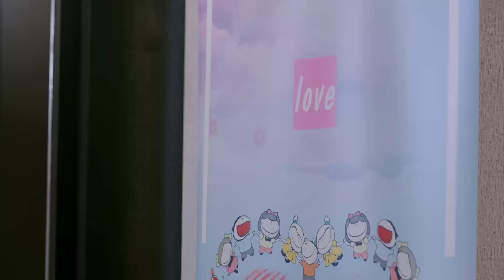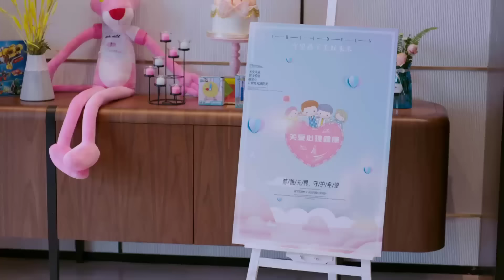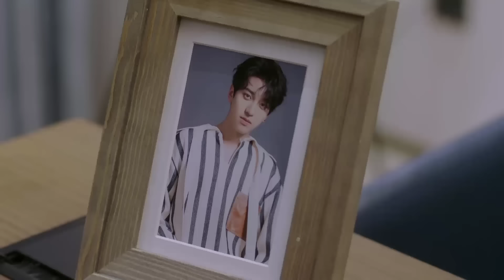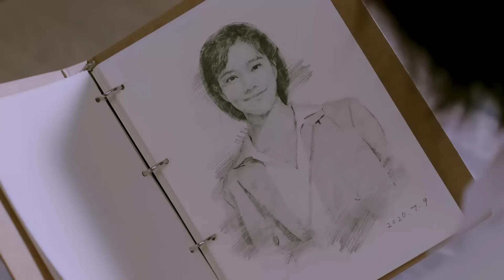Phim Ngôn Tình Lãng Mạn Cực Hay | KỊCH BẢN TÌNH YÊU CHÀNG VÀ NÀNG - Tập 20 [Thuyết Minh]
➤ Trọn Bộ KỊCH BẢN TÌNH YÊU CHÀNG VÀ NÀNG Thuyết Minh

✤ Đạo diễn: Lưu Hàn Dương
✤ Diễn viên: Trang Đạt Phi, Hoàn Nhan Lạc Nhung, Đới Hướng Vũ
✤ KỊCH BẢN TÌNH YÊU CHÀNG VÀ NÀNG kể về nam chính Chu Tuyên Văn là nam thần 3 cao (IQ cao, nhan sắc cao, bất động sản nhiều), chỉ đáng tiếc tuổi tác còn nhỏ mà bị mắc bệnh hoang tưởng, sau một vụ tai nạn giao thông thì nói mình là hoàng đế, từ đó không màng đến việc kinh doanh của công ty, chuyên tâm làm hoàng đế. Nữ chính La Khai Hoài là một bác sĩ tâm lý thực tập, bởi vì cần tiền nuôi gia đình, nên không thể không chữa bệnh cho Chu Tuyên Văn, không ngờ rằng từ đây "vào hậu cung sâu thẳm như biển, đời người không còn ngày thái bình nữa". Hai người ngày nào cũng đánh đánh đấm đấm, ra chiêu tiếp chiêu, từ đó trở thành đôi oan gia. Chu Tuyên Văn không thể nào ngờ đến được, cái bẫy do anh đặt ra cuối cùng lại bẫy chính trái tim mình.